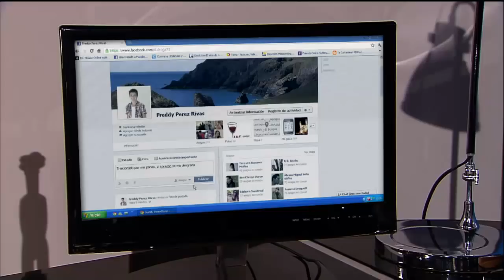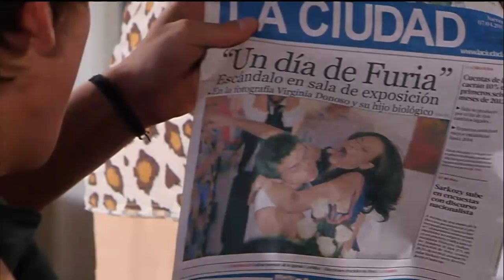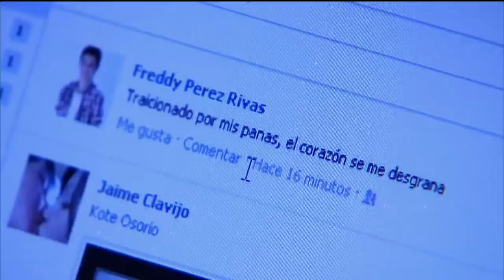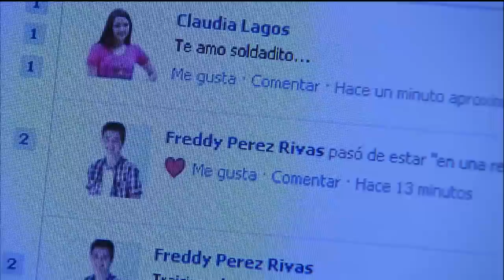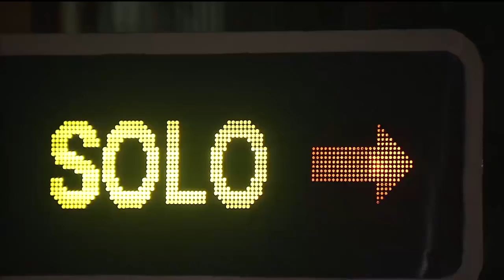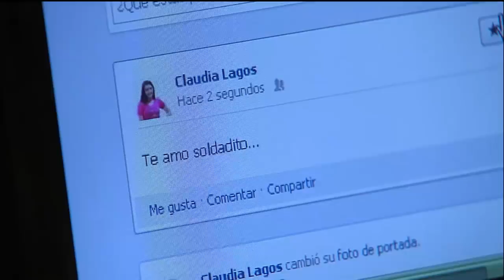¡Condenan a Nicolás! | Pobre Rico - T1E5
Nicolás ahora tendrá que hacer trabajos comunitarios.